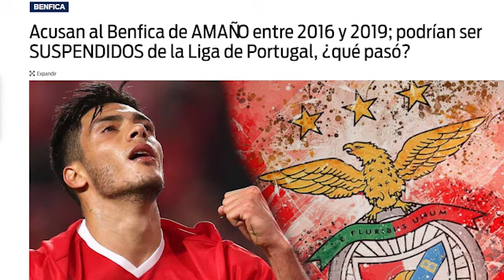ESTALLA en Portugal otro "caso Negreira" y el castigo al Benfica va a ser HISTÓRICO